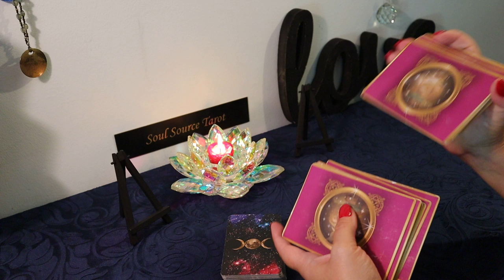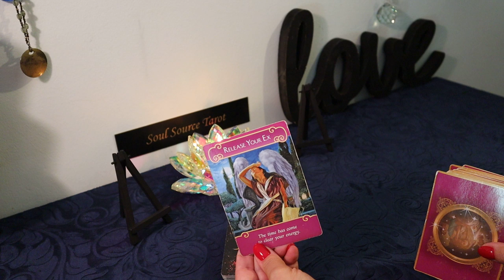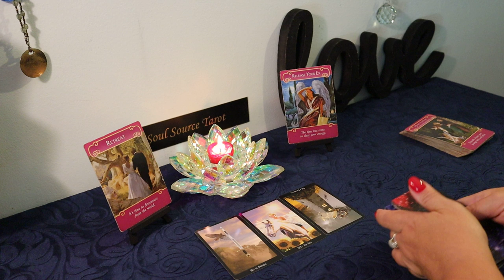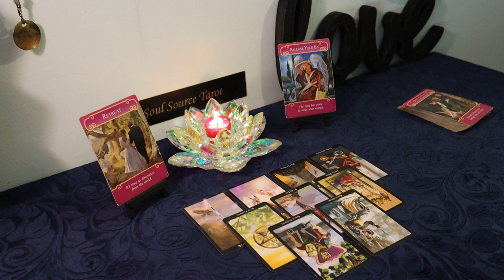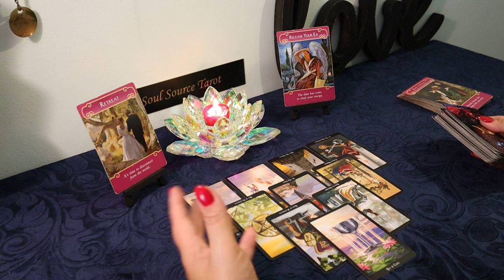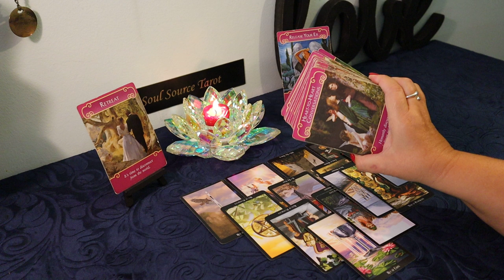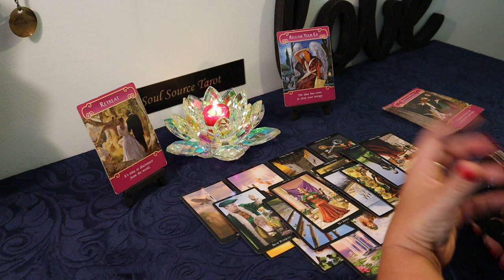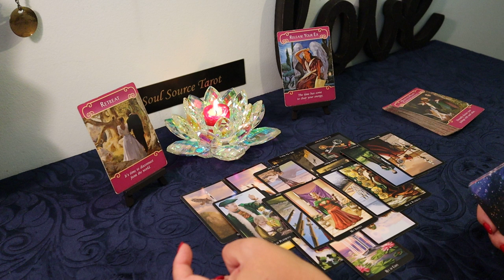Virgo Singles Reading..Expect the Unexpected..15:55..Unbelievable...Virgo Tarot Reading